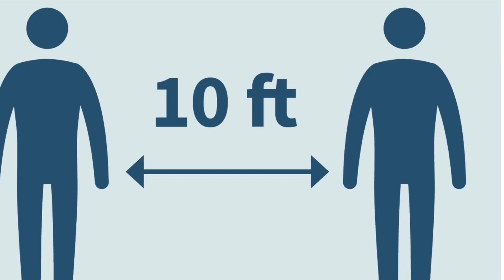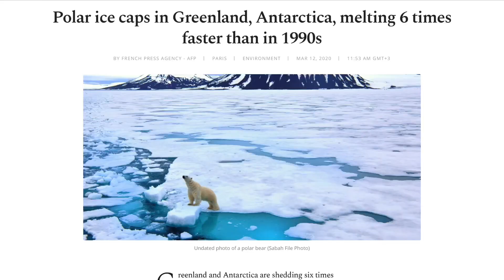PUBLIC SERVICE ANNOUNCEMENT: CLIMATE CHANGE IS REAL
The assignment given by 8th grade Earth Science teacher Ms. Tom was to design a public service announcement (PSA) explaining the effects of Climate Change in NYC.

This was written and edited by Amir Powell, 8th grade.